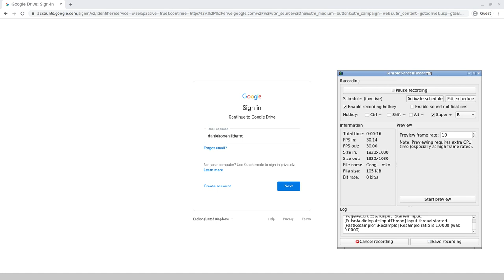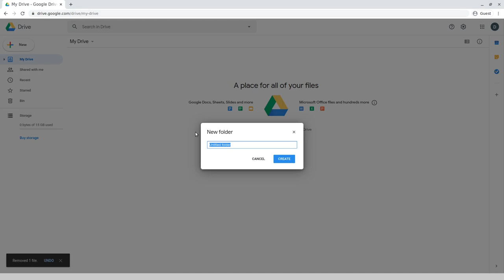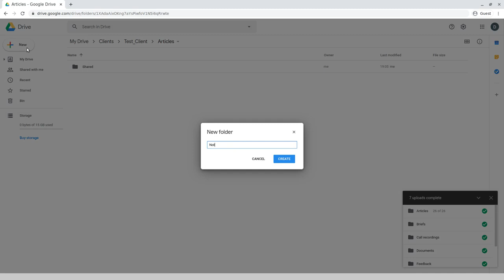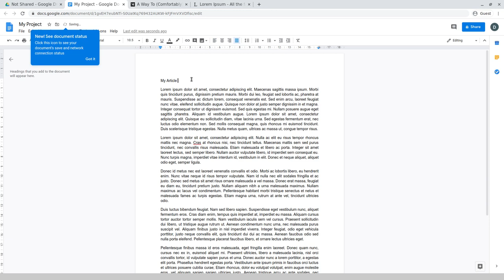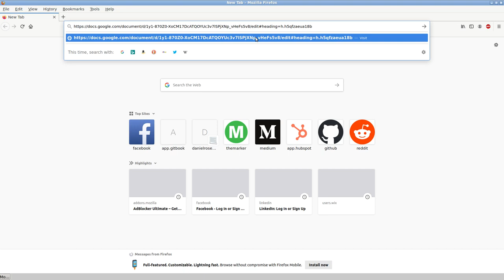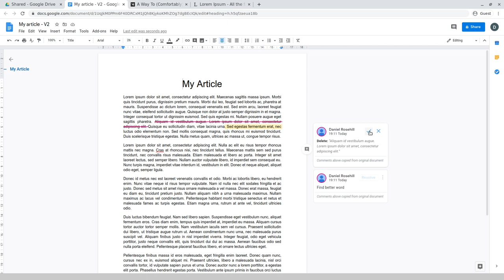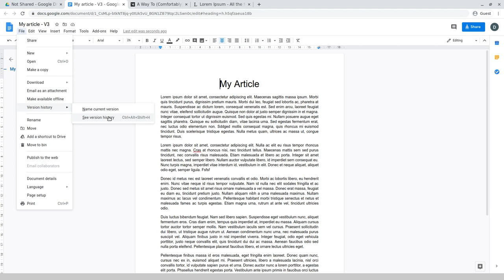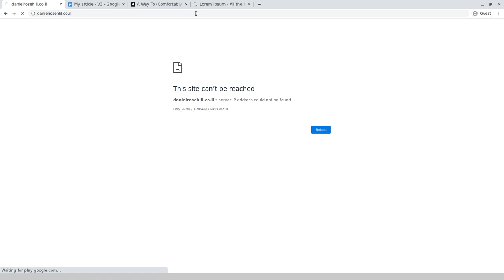My Google Docs version control workflow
The workflow I have been using for the past few months to provide a better means of working with clients using Google Docs.